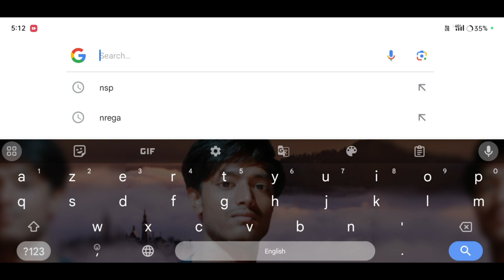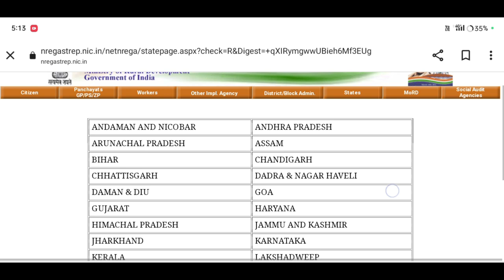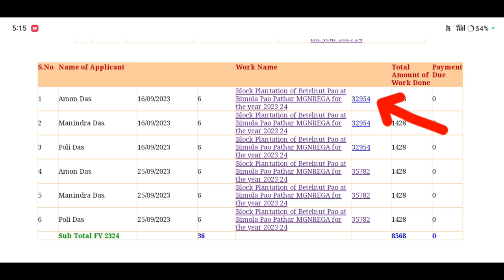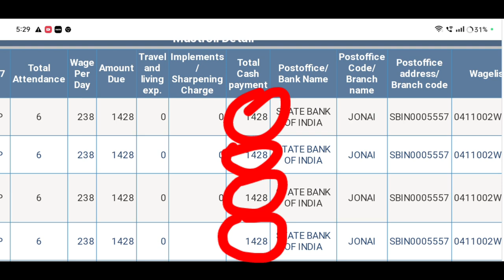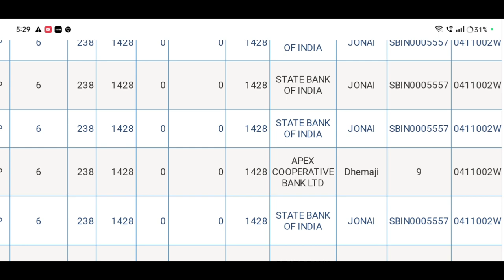How to Check Job Card ₹1428 //কেনেকৈ উলিয়াব ১৪২৮ টকা job Card ৰ ২০২৩ //Job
Amon Das#Amon Das#AmonDas Viral video#Monuj Bhai
Amon Das Viral video Village
Popular channels
Popular channels India
Please support me 🙏🙏
Best YouTube channel
Tech video
Assam Best YouTube channel
Dimpu Baruah
Please support me 🙏🙏 This channel 🙏
🙏Tech https
Online news
Online news
Technical team
Technical
Technical team
Aapun news
Mr.India Heker
Xyz
Mr.India Heker
Amon short
Short
Amon short video
Amon short
 upload
sudden increase in youtube views
0 views on youtube
0 views youtube shorts
8 million youtube views money
মই আপোনালোকক কেনেকৈ 2023 নৱেম্বৰ মাহৰ 10 তাৰিখে যদি Job Card ৰ ₹১৪২৮ টকা পোৱা নাই  বা কেনেকৈ টকাটো উলিয়াব তাৰ বিষয়ে কৈছোঁ l
Amon Das